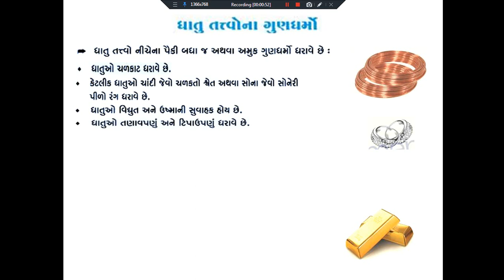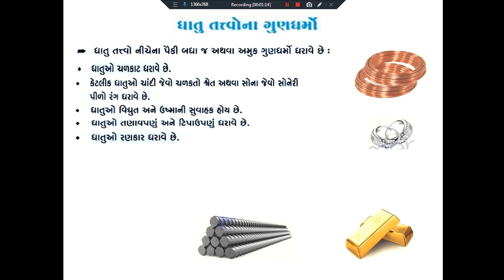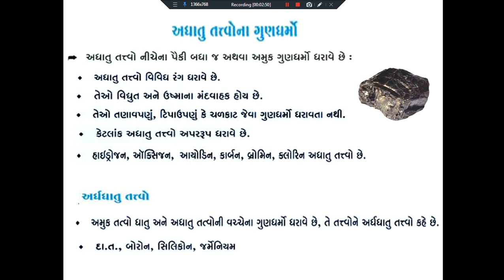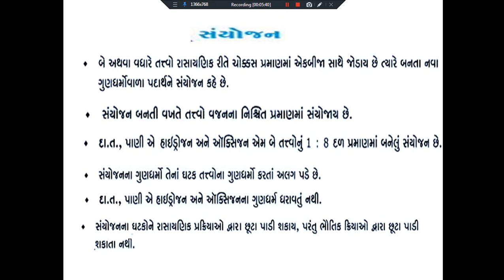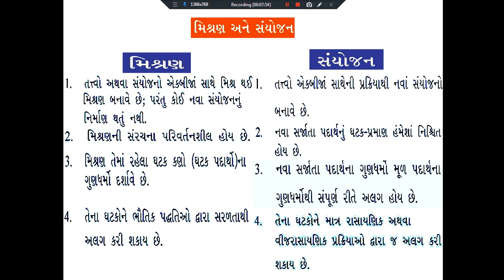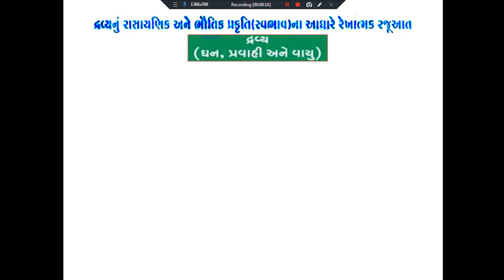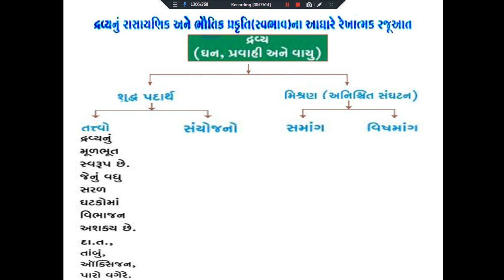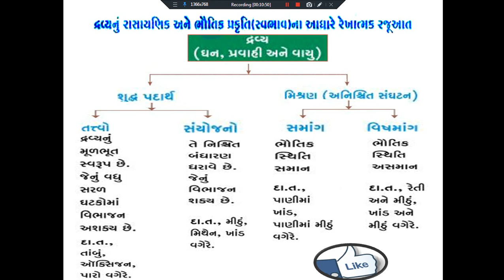ધોરણ-9 science પ્રકરણ-2 આપણી આસપાસના દ્રવ્યો શુદ્ધ છે ? (તાસ-11)